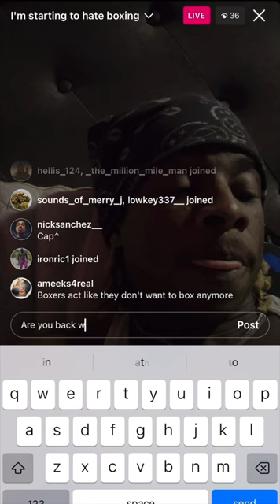Blue Ray Fitness CONFIRMS if he’s back with Errol Spence Jr.